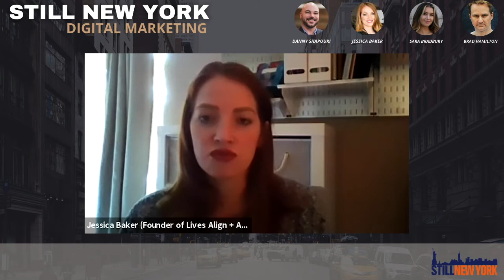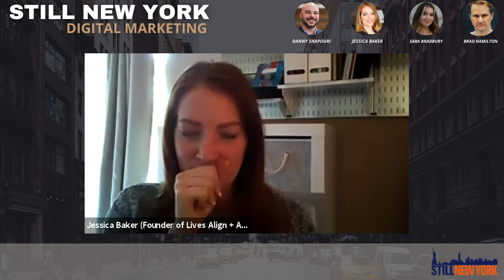Still NY Webinar: Digital Marketing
This webinar focuses on best practices in digital marketing for small businesses.

Our expert panel includes:
Danny Shapouri (Sales manager, Digital Niche Agency ),
Sara Bradbury (Content Marketer, Digital Niche Agency ),
Jessica Baker (Founder of Lives Align + AddAlign),
Brad Hamilton (Founder & Editor The Hatch Institute)